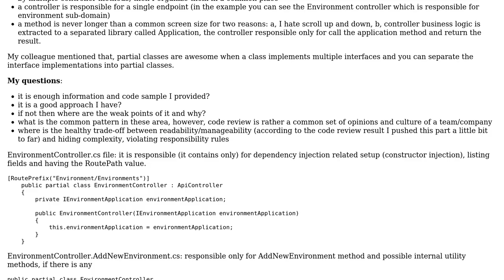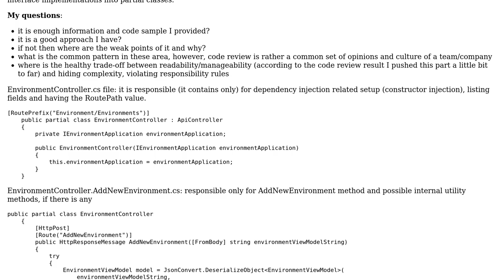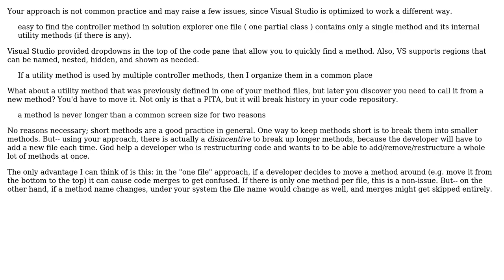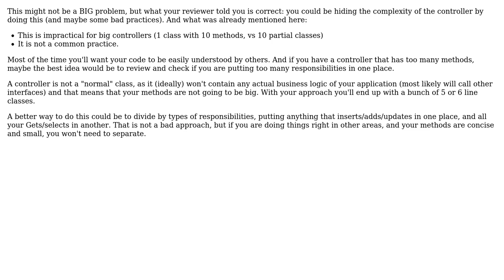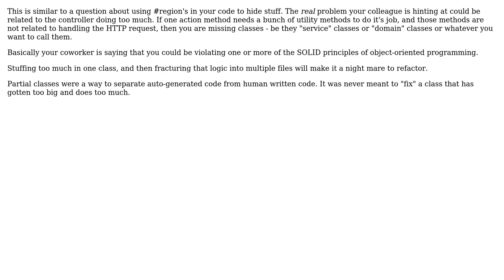Software Engineering: Using partial classes hide controller complexity (4 Solutions!!)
Software Engineering: Using partial classes hide controller complexity

With thanks & praise to God, and with thanks to the many people who have made this project possible! | Content (except music & images) licensed under CC BY-SA | Music | Images & others | With thanks to user Machado user Juan Carlos Eduardo Romaina Ac user John Wu user Greg Burghardt user AndrasCsanyi and the Stack Exchange Network Trademarks are property of their respective owners. You are responsible for your own actions.